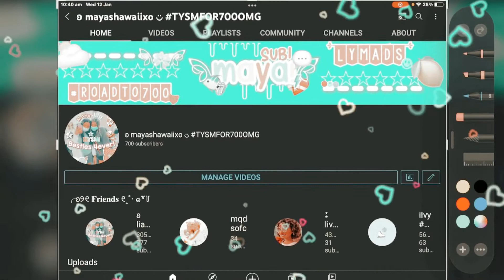OMG TYSM FOR 700 | SPECIAL COMING SOON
💝༄ 𝗜𝗻𝗳𝗼!!
┊☆★ 𝗮𝗽𝗽𝘀 𝗜 𝘂𝘀𝗲𝗱:: 𝗩𝗶𝗱𝗲𝗼 𝗦𝘁𝗮𝗿 (𝗽𝗿𝗼) 𝗮𝗻𝗱 𝗖𝗮𝗽𝗖𝘂𝘁 🦋
✰⁀➷ 𝘁𝗶𝗺𝗲 𝘁𝗮𝗸𝗲𝗻:: 2 𝗺𝗶𝗻𝘀! ⌇💘📷
┊🏝 𝗽𝗸𝗲𝗮𝘀𝗲 𝗹𝗶𝗸𝗲 𝗮𝗻𝗱 𝘀𝘂𝗯☻ 🦄
╰ → -ˋ 𝐲𝐨𝐮'𝐫𝐞 𝐬𝐭𝐮𝐧𝐧𝐢𝐧𝐠! 🍋🖇⇩ ༄

𝗧𝘂𝘁𝗼𝗿𝗶𝗮𝗹? :: 𝗺𝗮𝘆𝗯𝗲! ༄
𝗽𝗹𝗲𝗮𝘀𝗲 𝗱𝗼 𝗻𝗼𝘁 𝗵𝗮𝘁𝗲 𝗼𝗿 𝘆𝗼𝘂 𝗴𝗲𝘁 𝗯𝗹𝗼𝗰𝗸𝗲𝗱☀️ 📸 🌧

➷ 𝐧𝐨 𝐜𝐨𝐩𝐲𝐢𝐧𝐠 𝐭𝐲𝐬𝐦 ! 🐳🛍 ༄ -
🌈♾ 𝐢𝐟 𝐮 𝐡𝐞𝐥𝐩 𝐚 𝐩𝐞𝐫𝐬𝐨𝐧, 𝐢𝐭 𝐰𝐢𝐥𝐥 𝐡𝐞𝐥𝐩 𝐞𝐯𝐞𝐫𝐲𝐨𝐧𝐞! 💝
𝗫𝗢